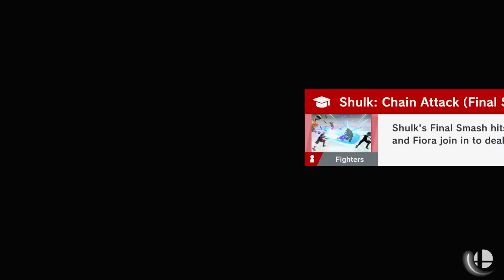THE CHAIR RETURNS: CHAIR-MAN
🐾 THE UNDERDOGS 🐾